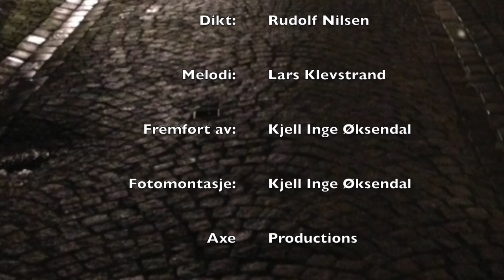Storbynatt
Dette er visen vi aldri blir ferdig med, min bestekamerat Arvid og jeg... Tror vi har prøvd å finpusse på samspillet vårt utallige ganger uten at noen av oss ble riktig fornøyd. Derfor denne ego-versjonen i en noe upolert utgave... Diktet er av Rudolf Nilsen og det er Lars Klevstrand som har tonsatt melodien...